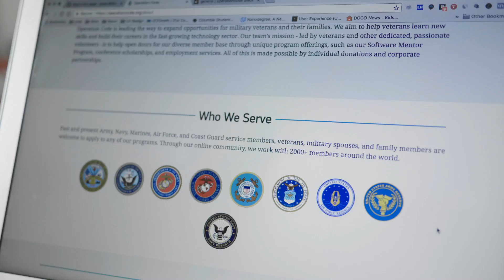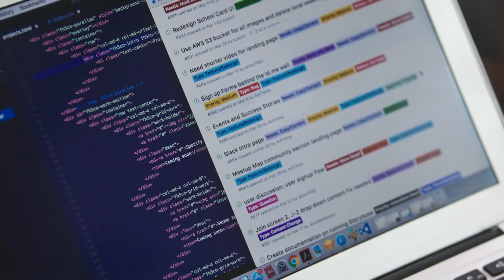Building the Future—Conrad Holloman, Operation Code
As the Co-Founder and Executive Director of national non-profit, Operation Code, Conrad Hollomon (a former military officer and Afghanistan veteran) helps transitioning service members, veterans, and military spouses enter the world of software development. With an open source code base, Operation Code is constantly expanding their impact. The free membership offers a supportive, like-minded community, access to scholarship programs and coding bootcamps, one-on-one mentorships, a career-launching job board, and more.

Conrad Holloman, building the future of civic service.

Thanks!